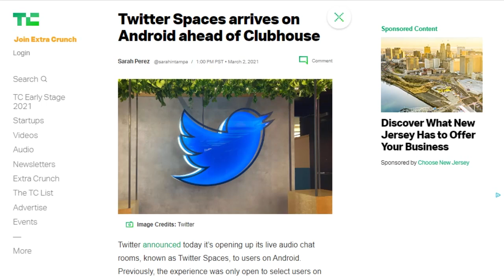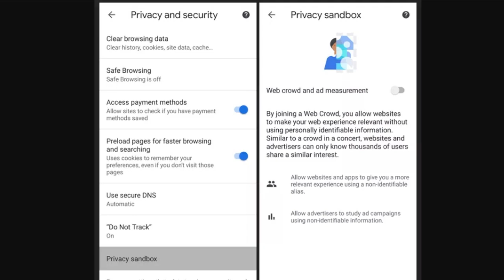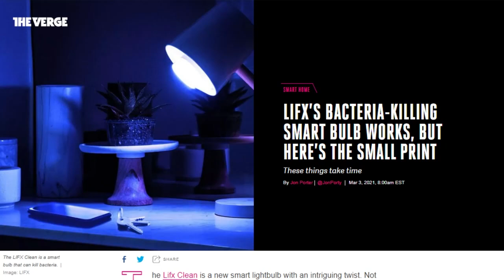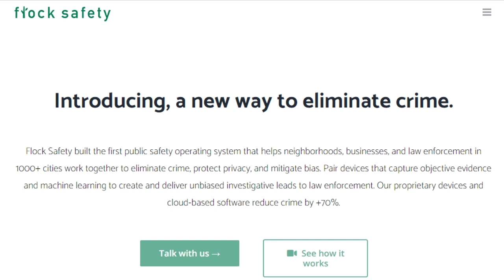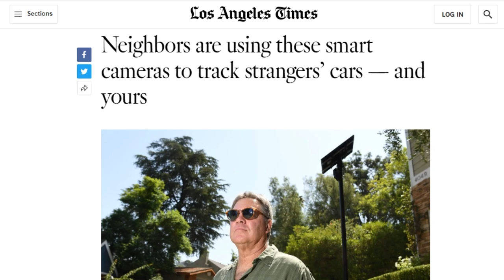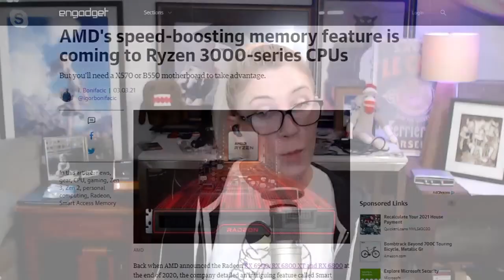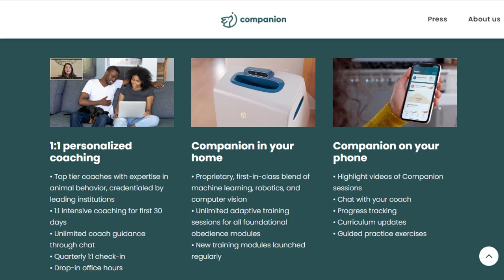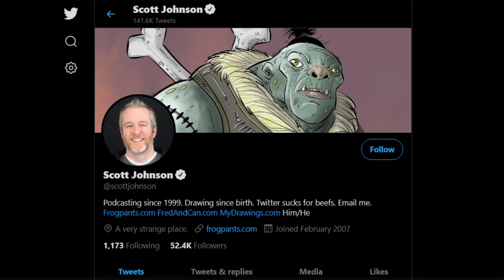What the Flock is Going On - DTNS 3979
Flock cameras are used for neighborhood surveillance and can detect people, animals, and bicycles, but are best at detecting cars, specifically their license plates. Motherboard obtained hundreds of emails from about 20 police departments in the US detailing the use of a program called TALON to look up information collected from Flock cameras. More than 500 police departments in more than 1,000 US cities have access. Flock claims it helps police solve 4 to 5 crimes per hour. Is this a dangerous trend or one we should welcome?

Today’s guest:
Scott Johnson

Next guest:
Justin Robert Young